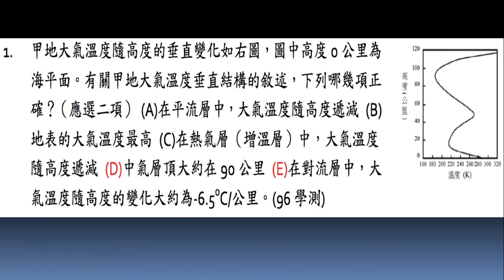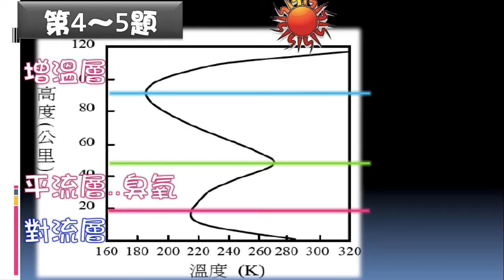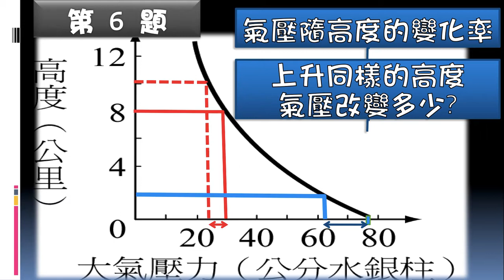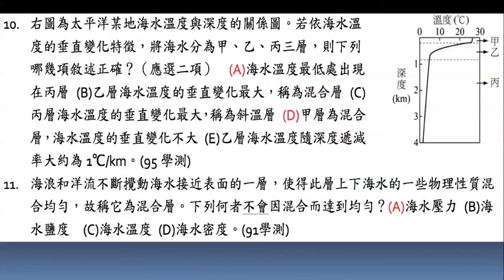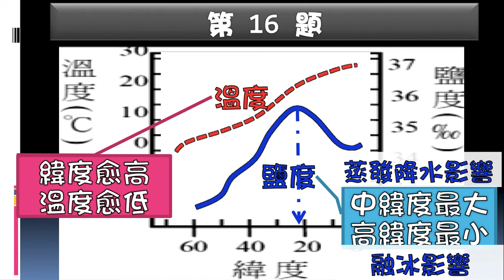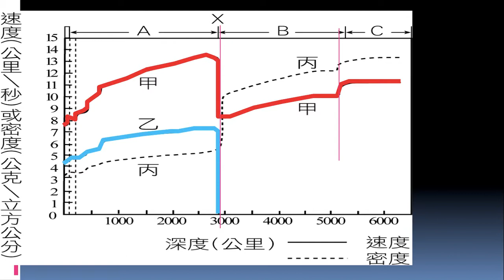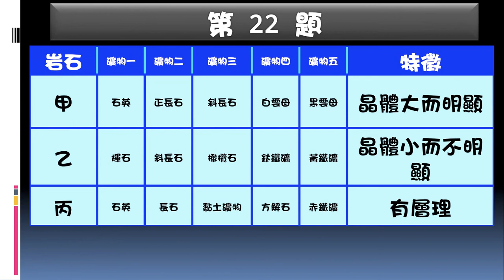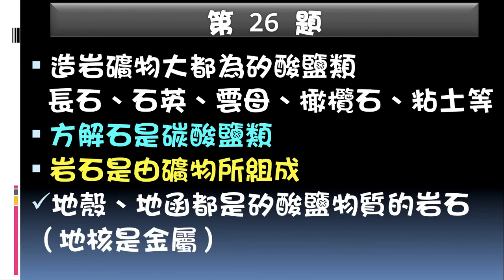第三章地球的結構－學測解析（上冊）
泰宇出版社 上冊 第三章 地球的結構